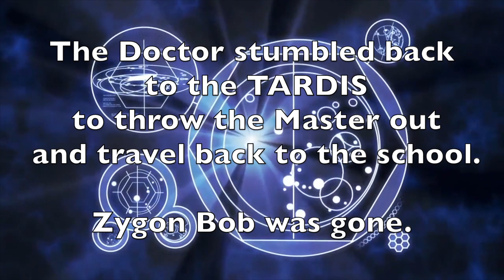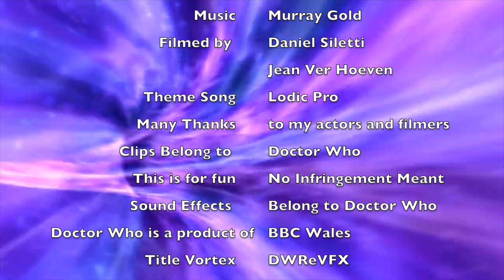5. DOCTOR WHO SCHOOL DAZE (SEASON 2): Episode 5- Master, Doctor, Christmas, Spy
The adventures of the clone of the Doctor are back in a whole new season. Enjoy the third episode of the second season! Christmas sees the Doctor face up against the Master again and another regeneration. Who else show up?

Thanks to everyone at Doctor Who for creating the original show. This is for pure fun, no infringement intended.